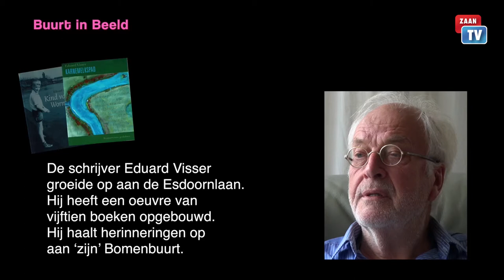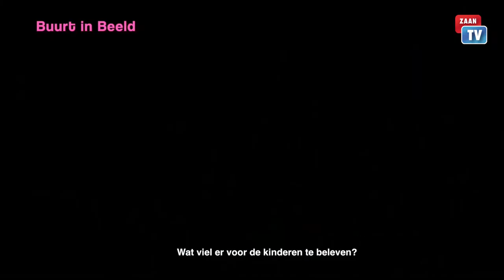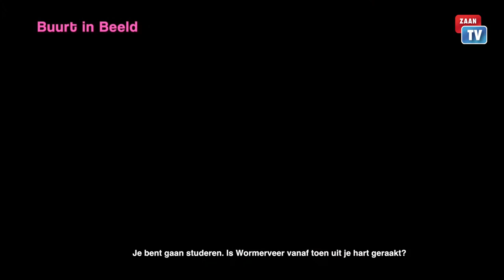Bomenbuurt in Wormerveer deel 2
In de serie Buurt in Beeld komen we uit bij de Bomenbuurt. Een van oudsher roemruchte buurt van Wormerveer. Henk Cobelens en Jaap de Jong brengen het tweede deel. Hierbij komt schrijver Eduard Visser aan het woord.